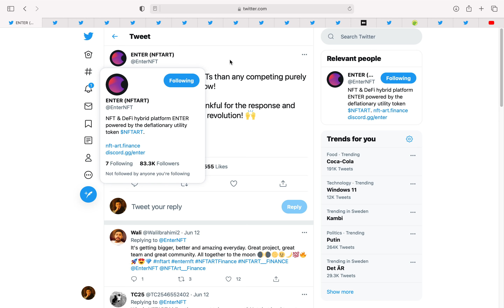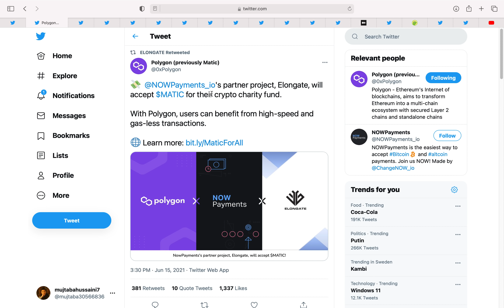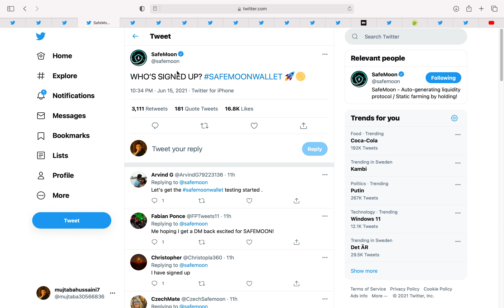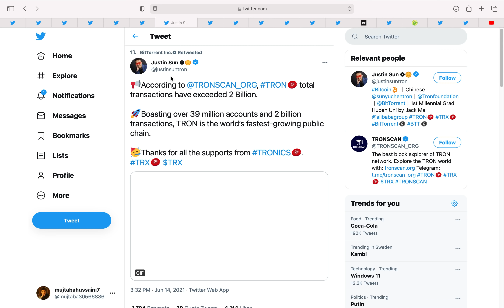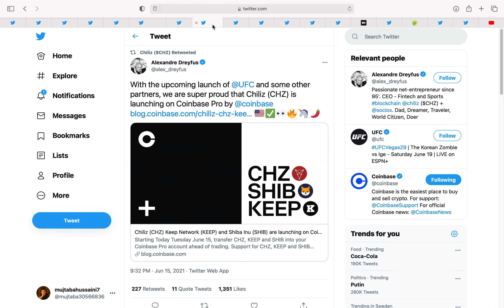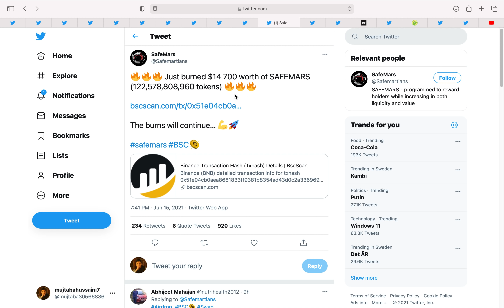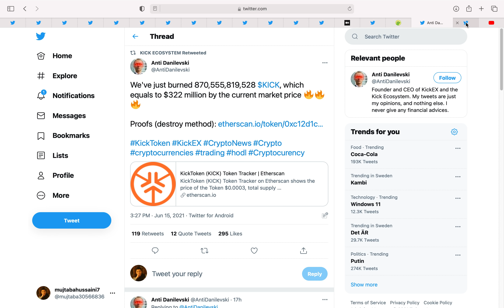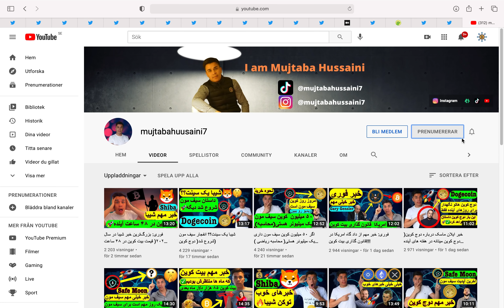خبرهای مهم آلت کوین ها!! ارزهای دیجیتال شما( خبر فوری ریپیل)